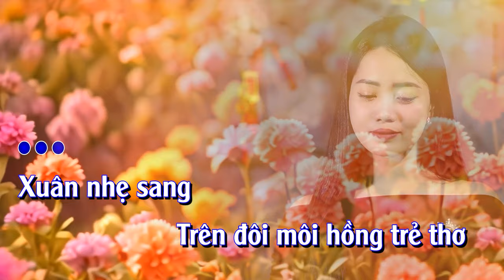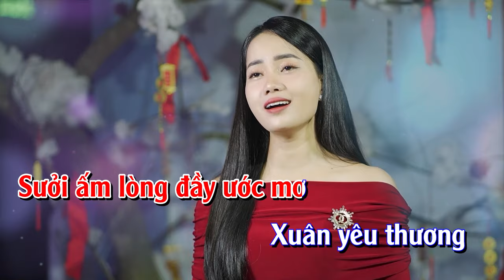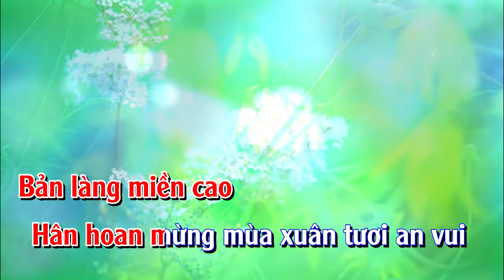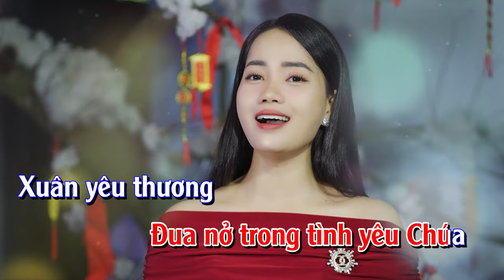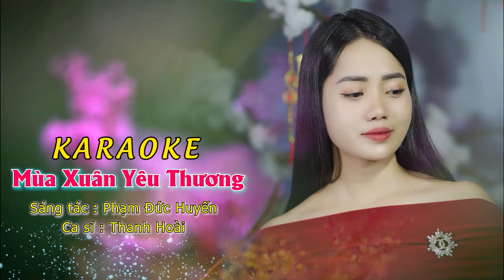[KARAOKE THÁNH CA XUÂN] - MÙA XUÂN YÊU THƯƠNG - THANH HOÀI | KARAOKE XUÂN 2024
🎵 Ca khúc: MÙA XUÂN YÊU THƯƠNG
🎼 Sáng tác: PHẠM ĐỨC HUYẾN
🎙Ca sĩ : THANH HOÀI

✒ Booking:  Nhạc Thánh Ca Toàn Quốc (Nationwide Event)